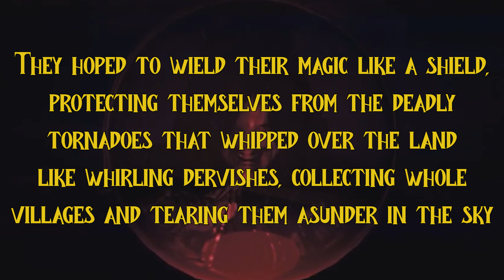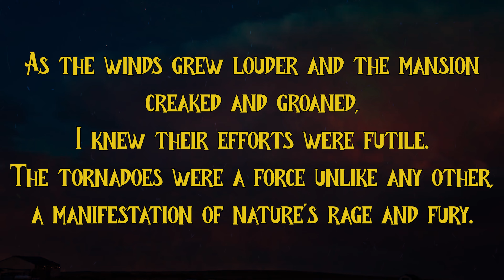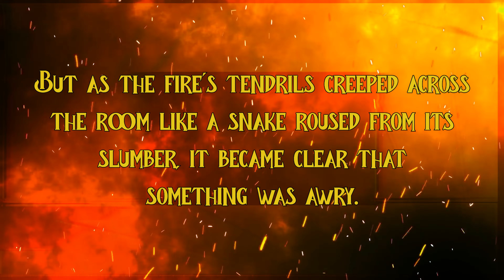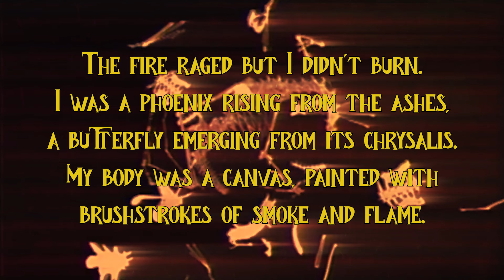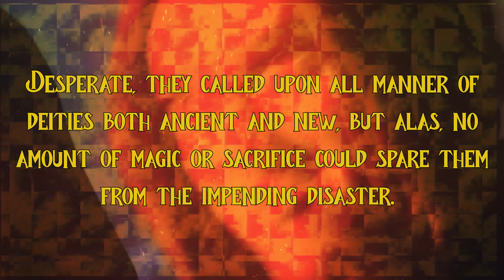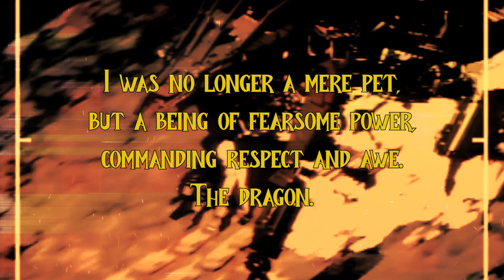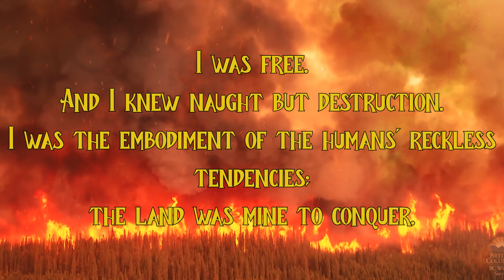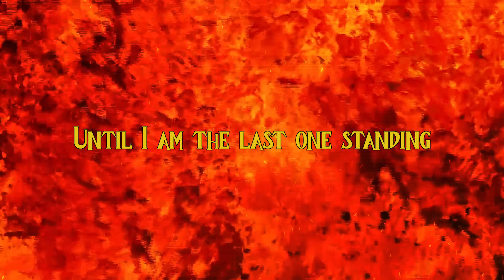DAWN OF ETERNAL NIGHT (LYRIC VIDEO) - KING GIZZARD & THE LIZARD WIZARD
Lyric video for DAWN OF ETERNAL NIGHT the vinyl exclusive bonus track from KING GIZZARD'S 24th album PETRODRAGONIC APOCALYPSE.

The final track features Leah Senior, who takes on the perspective of Gila Monster, narrating the whole album, from its beginnings as a mere pet of the wiccans, to its rise as world destroyer and transformation into a Dragon god.

Written by Stu Mackenzie
Narrated by Leah Senior
Edited by Ayden